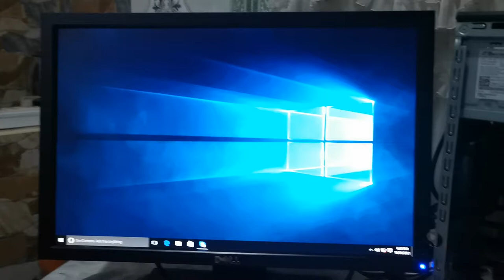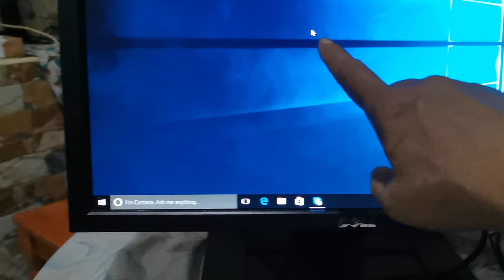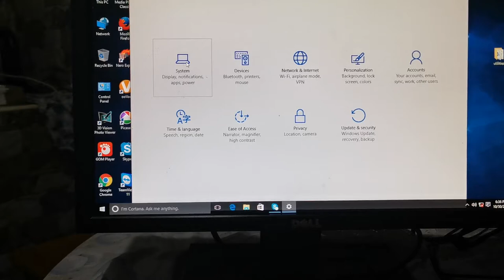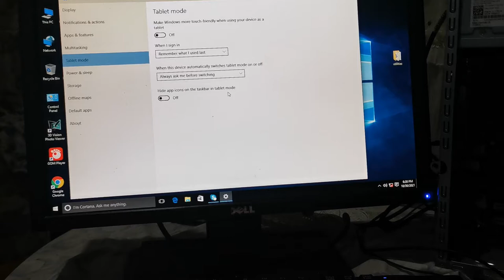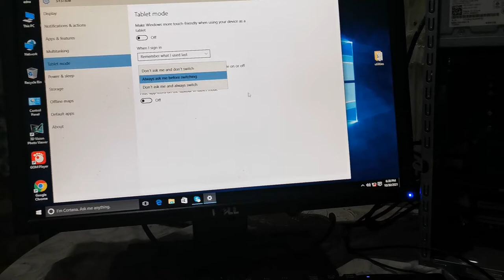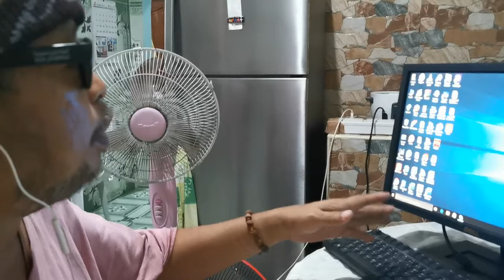PobrengBuhay, How to Fixed Desktop Icons and folder Missing or Disappeared in Windows 10